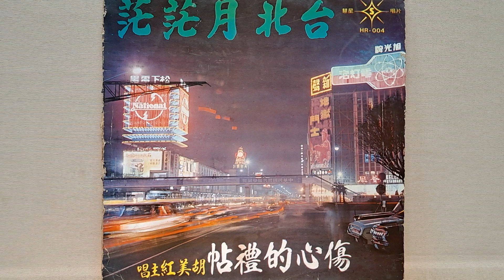無聊的夢 胡美紅 A5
無聊的夢
慧星唱片 HR-004
作詞：葉俊麟
編曲：林禮涵
演唱：胡美紅
58年2月15日初版

阮不願  阮不願  阮不願再想伊  彼個人  彼個人  彼個人無情無義  那著對伊心綿綿  阮為伊犧牲一切  又來墜落火坑唷……明明乎伊害甲這呢慘淡  明明乎伊害甲這呢慘淡  為怎樣夜夜眠夢  也是彼個人

阮那會  阮那會  阮那會愛
著伊  彼個人  彼個人  彼個人也沒什麼  體貼溫柔的情味  完全是對阮用著  彼項花言巧語唷……明明乎伊害甲這呢慘淡  明明乎伊害甲這呢慘淡  為怎樣夜夜眠夢  也是彼個人

阮不願  阮不願  阮不願心傷悲  彼個人  彼個人  彼個人已經離開  也無擱來哥哥纏  阮想要放乎忘記  忍著滿腹恨火唷……明明乎伊害甲這呢慘淡  明明乎伊害甲這呢慘淡  為怎樣夜夜眠夢  也是彼個人